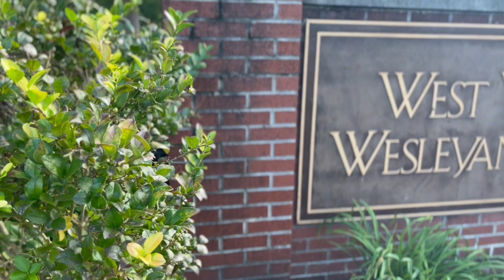West Virginia Wesleyan College Students Share Their Summer Plans!